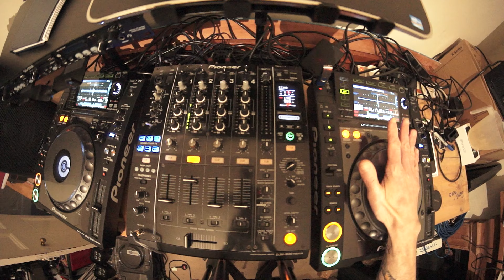DRUM AND BASS DJ MIXING LESSON THE DROP TUNES FROM HOSPITAL RECORDS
Many thanks to Hospital records for letting me use these tracks in my tutorial videos.'
"Komodo" by Whiney
 and
"Had a little fight" (Deigo Torres re-mix)  London Elektricity
 There is a fee, the lessons are PRIVATE, no information is EVER passed out on the web about an individual ( except a few pictures posted to the facebook page, but ONLY on the strict agreement from the student and even then there is no information given about who you are or where you are from unless you agree to this information being given!). Lessons can be on any kit, Pioneer CDJ, Denon CDJ, Pioneer controller, Reloop Controller, Technics SL1200mk2.
 Advise can also be given on the DJ industry, Mobile, Club, Radio and pirate radio.
 Feel free to make notes  and or record the lesson for future play back.